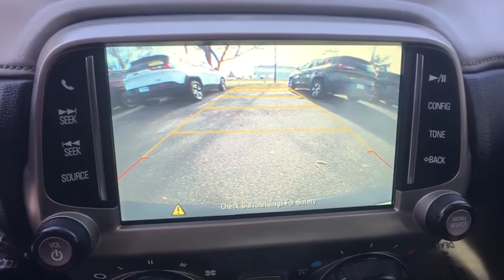2015 Chevrolet Camaro Denver, Littleton, Aurora, Parker, Colorado Springs, CO D499301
2015 Chevrolet Camaro
2015 Chevrolet Camaro LT w/2LT - Stock#: D499301 - VIN#: 2G1FE1E36F9222201

Brandon Dodge
5600 S Broadway

2015 Chevrolet Camaro 2LTbrbrCamaro 2LT 2LT, 2D Coupe, 3.6L V6 DGI DOHC VVT, 6-Speed Manual, Gray, Leather, **BLUETOOTH, HANDS-FREE**, **ONE-OWNER**, **REAR BACKUP CAMERA**, **REAR BACKUP SENSORS**, Dealer Detailed, Dealer Inspected, Recent Oil Change, Super Low Miles!!!. 28/17 Highway/City MPGbrAwards:br  * JD Power Initial Quality Study